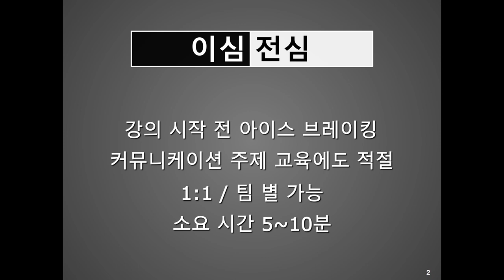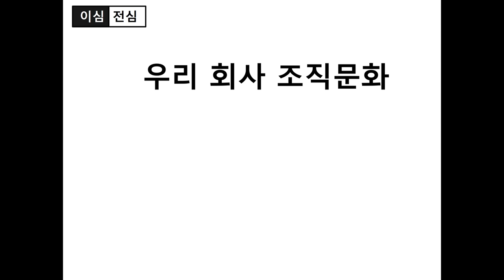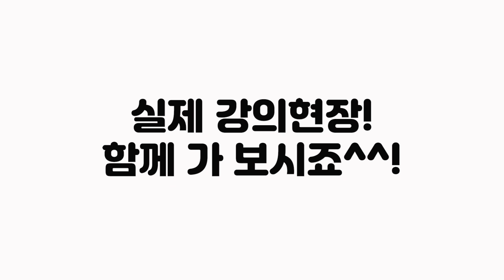[실제 강의 영상 포함]이심전심 아이스브레이킹자료 강의게임 공유 [강추템]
여러분 강의 시작하실 때 유용한 아이스브레이킹 게임~ 바로 '이심전심'게임 입니다!
교육생들과 함께 즐거운 아이스브레이킹으로 강의 분위기를 UP 시켜보세요~
* 뒷 부분에 실제 강의 영상도 있으니 강의 현장 분위기 참고하세요~!

궁금한 게 있으시면 언제든지~ 편하게~ 연락주세요 !
여러분과 소통하고 싶은 손강사 입니다!^^